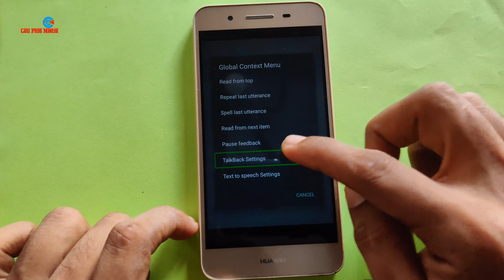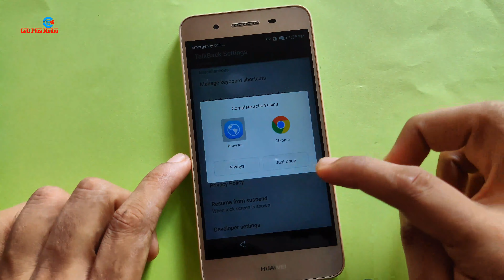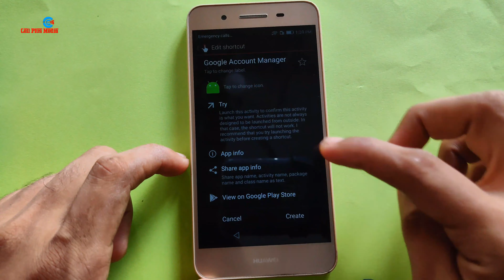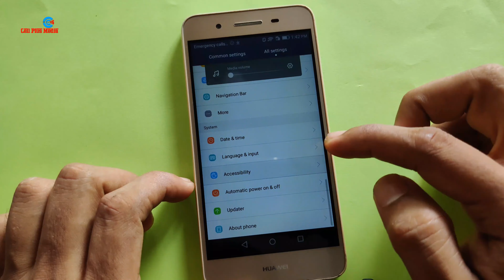Huawei GR3 TAG-L21 FRP Bypass Latest Update